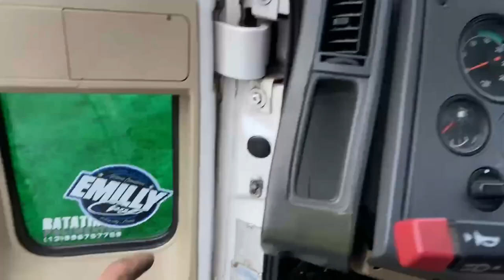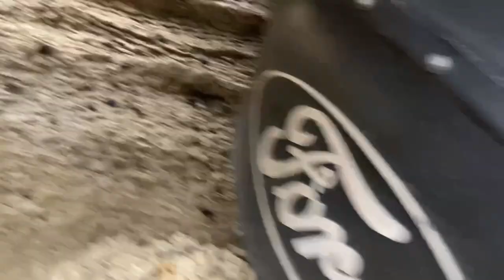BAIXEI O CARGO BRANCO E TIREI OS ACESSORIOS! OLHA COMO FICOU!